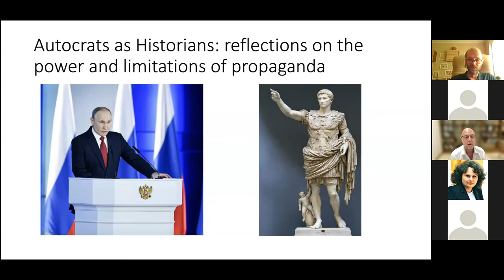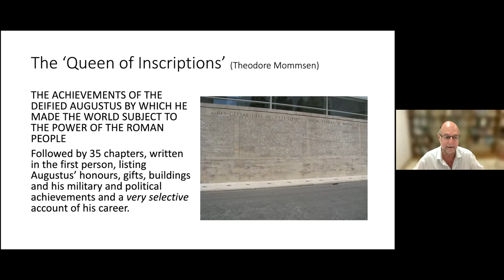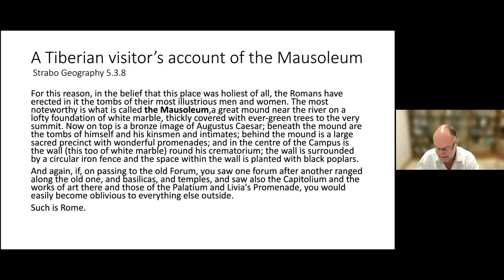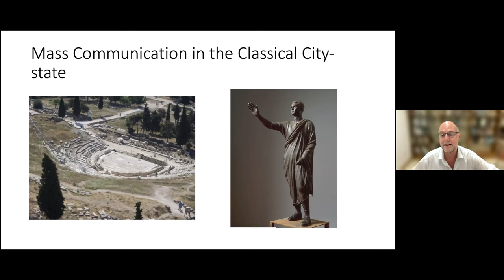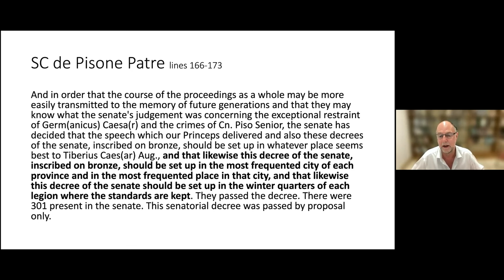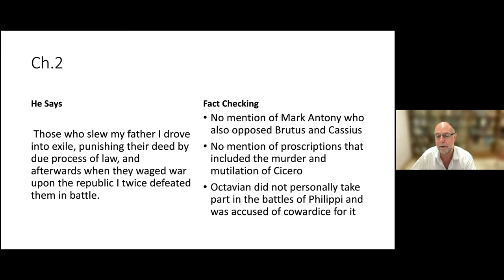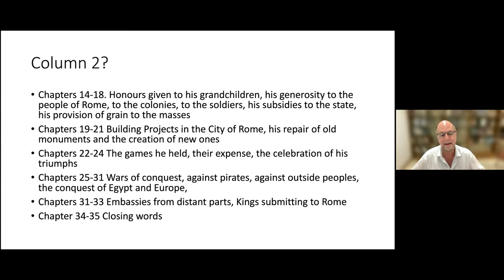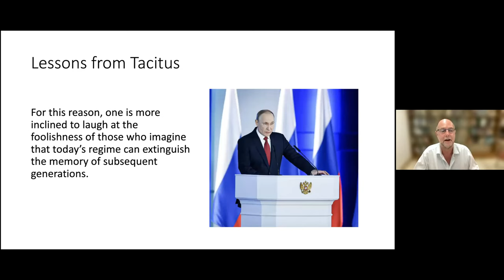Greg Woolf - Propaganda in Ancient Rome and Modern Russia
Greg Woolf - Propaganda in Ancient Rome and Modern Russia: what emperors and presidents want you to know about their achievements.

Лекція Грега Вулфа присвячена темі пропаганди в античному Римі та сучасній Росії: що імператори та президенти хочуть, щоб ви знали про їхні досягнення (English below).

У червні 2022 року відбулася серія лекцій від провідних істориків Великобританії та США "Імперія, війна, ідентичності. Античні лайфхаки для сьогодення". Антична історія тільки на перший погляд стосується подій сивої давнини. Знаряддя пропаганди і маскування насильства були "відточені" ще в І тисячолітті до нашої ери і активно використовувались у війнах ХХ ст.
Пропонований курс лекцій дає змогу отримати відповіді на питання чи імперіалізм і війна є взаємопов'язаними явищами? Чи творення націй обов'язково мусить супроводжуватись боротьбою та жертвами? А головне, показати як в античності формувався міф агресора, як нападник маскувався під визволителя, намагаючись виправити історичні помилки і переписати історію і які паралелі можна провести із сьогоденням.

Грег Вулф - професор кафедри стародавньої історії Каліфорнійського університету, автор книг, що розкривають різні аспекти римського імперіалізму та стародавніх середземноморських суспільств і культур. Нині Грег Вулф працює над книгою про міграцію та мобільність у стародавньому світі

In June 2022, a series of lectures by leading historians from the UK and the US "Empire, War, Identities. Ancient Lessons for the Present Day" took place. Ancient history only at first glance refers to the events of ancient times. The tools of propaganda and masking violence were "honed" as early as the 1st millennium BC and were actively used in the wars of the 20th century.
The proposed course of lectures makes it possible to get answers to the question of whether imperialism and war are interconnected phenomena. Does the creation of nations necessarily have to be accompanied by struggle and sacrifices? And most importantly, it shows how the myth of the aggressor was formed in antiquity, how the attacker disguised himself as a liberator, trying to correct historical mistakes and rewrite history, and what parallels can be drawn with the present.

Greg Woolf is Ronald J Mellor Distinguished Professor of Ancient History at UCLA. He has published books on various aspects of Roman imperialism and ancient Mediterranean societies and cultures.  He is currently working on a book on migration and mobility in the ancient world